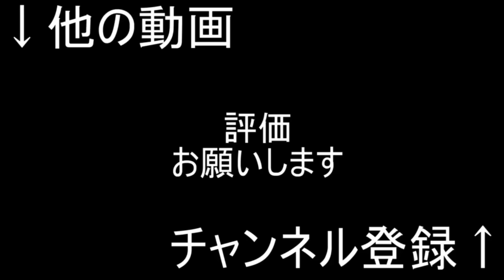登録者21万人（3年ぶり2回目)、ﾝ”モ"ｯチ"エエエ”ェ”！！！！！！！！！！！！！１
木の葉の蓮華は二度咲く